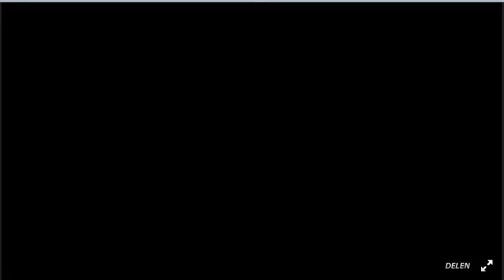WildEarth Safari AM drive: Lions move across the road